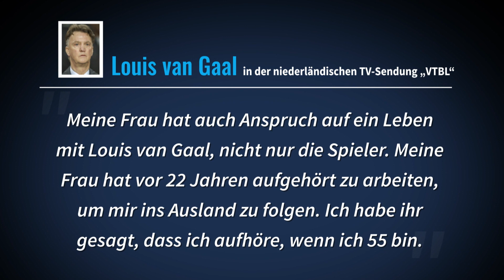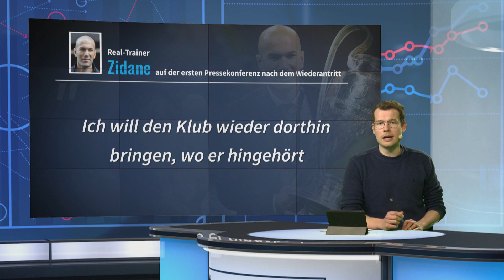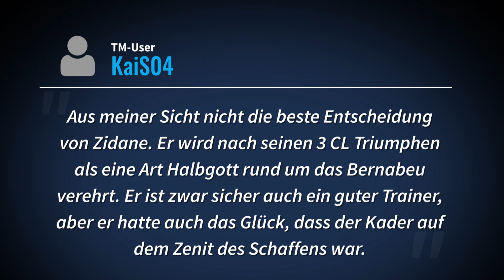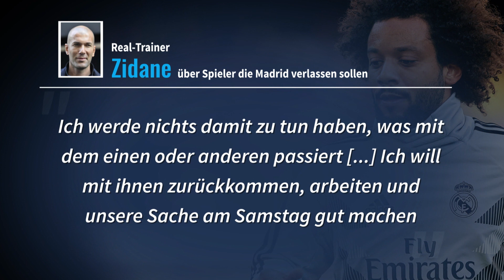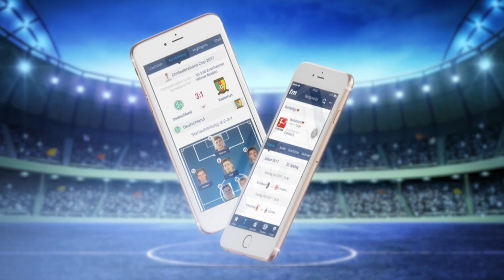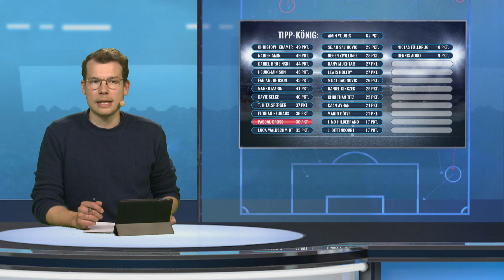Zidane neuer Real-Trainer – Alle Details zur Überraschungs-Rückkehr | TRANSFERMARKT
In der heutigen Ausgabe von Transfermarkt TV beschäftigen wir uns mit Zinédine Zidane. Der Franzose kehrt nach nur acht Monaten auf die Trainerbank von Real Madrid zurück. Wie reagieren die TM-User auf das überraschende Comeback? Und welche Spieler kamen bei Zidane am häufigsten zum Einsatz?

Aktuelles vom Transfermarkt: Laut dem „Telegraaf“ wird Steven Bergwijn die PSV Eindhoven zum Saisonende verlassen. Demnach sind mehrere Top-Klubs am Linksaußen interessiert. Als mögliche Abnehmer nennt das Blatt unter anderem den FC Liverpool, Manchester United, Borussia Dortmund und den FC Bayern.

Im Achtelfinal-Rückspiel der Champions League kämpft der FC Schalke 04 gegen Manchester City um das Weiterkommen. Bei TM.tv machen wir den Vereinsvergleich. Hat der amtierende Vizemeister trotz der Hinspiel-Niederlage doch noch eine Chance?